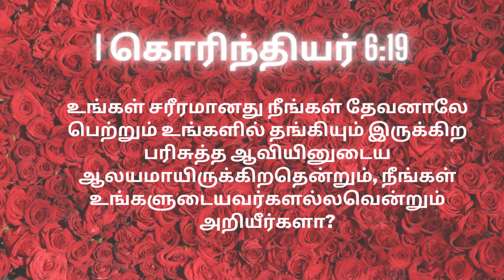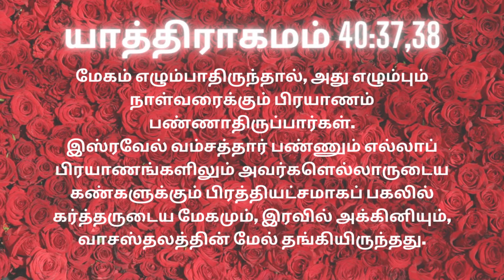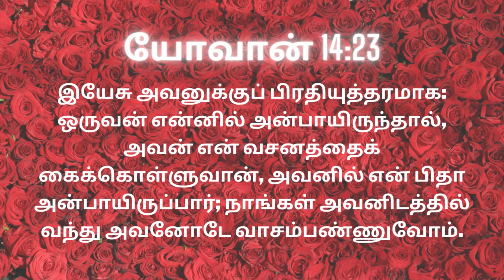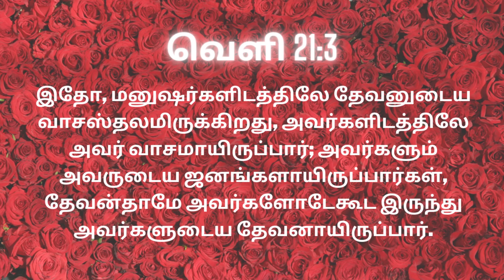பரிசுத்த ஆவியானவரை குறித்த தவறான புரிதலுள்ள பாடல்கள் | The Understanding of HOLY SPIRIT |வாரும் ஐயா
The world faces lots of problems due to a lack of wisdom about the Word of God. I am attempting to minimize worldly problems by meditating on God's word. My videos all are bible meditation videos. You can have a lot of insights into the word of God through these videos.

With a lot of pain in my heart and a prayerful attitude, I have prepared this video.

As well, this video has reviewed the lyrics of the recently hit Christian song called "Vaarum Iyya"